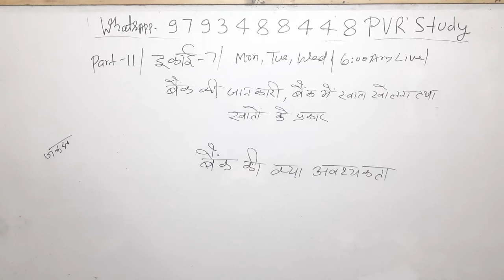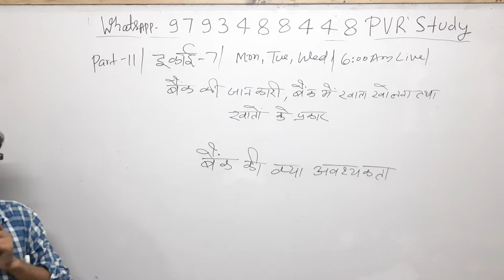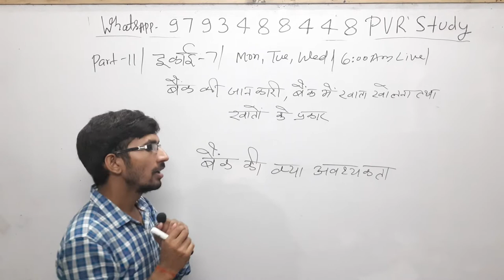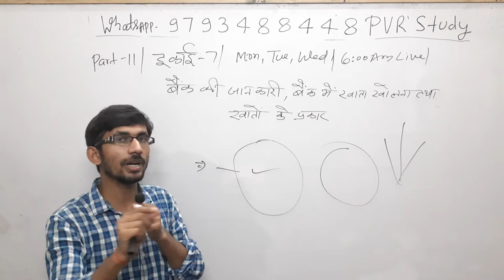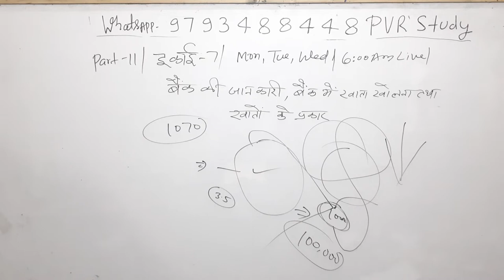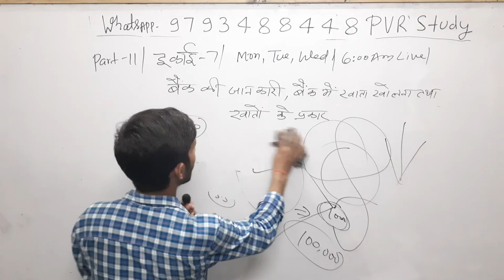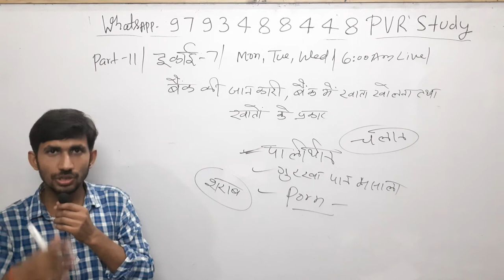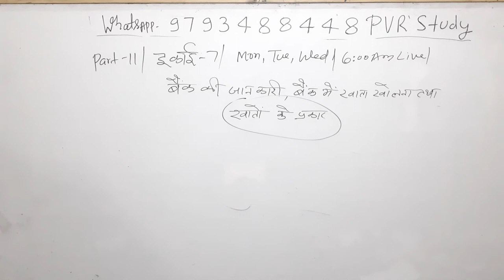🔴D.el.ed|BTC Maths/3rd Semesrter/class11/what_is_bank बैंक क्या है तथा इसके कार्य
What is bank
Work of bank

Updated since 18 sep 2019, 00:20:55

24 hrs me quality improve ho jayegi.

Current Affairs
Gk Gs/Science
☎ 78438_32 999
☎78438_33 999
Live classes,
Railway maths,
Banking maths,
Online coaching,
Online tayari,
Oneday exams full maths solution,
PVR Study,
CTET MATHS,
UP TET complete course,
TET maths,

3_ Follow on Instagram

Follow on
_Google+